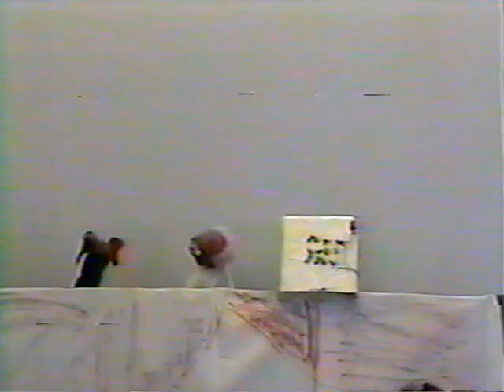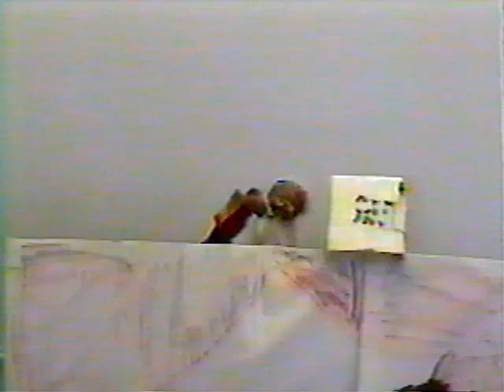Jp And Ted Show episode 2 16 1997